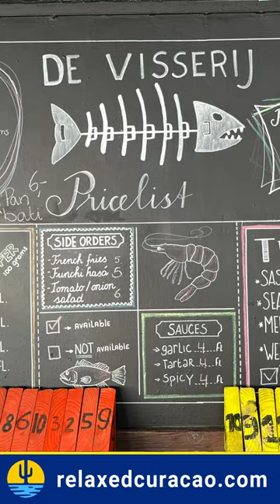Visserij Piscadera - fangfrischer Fisch auf Curacao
Genieße fangfrisches Seafood wie Tuna, Wahoo, Baracuda, Sea Bass, Grouper, Red Snapper oder Shrimps vor der Traumkulisse des karibischen Meeres. Ein Paradies für Fischliebhaber!